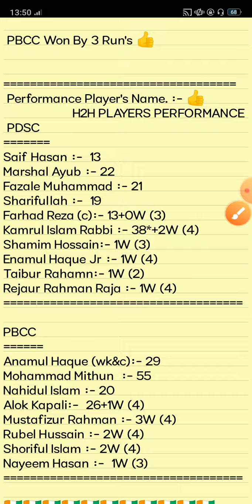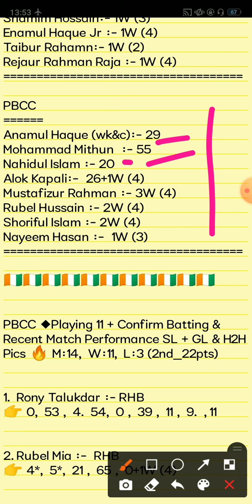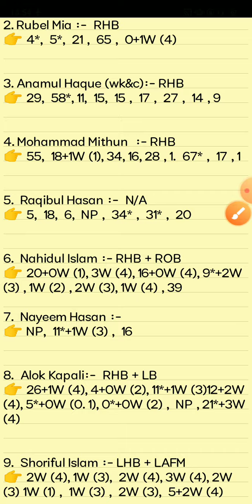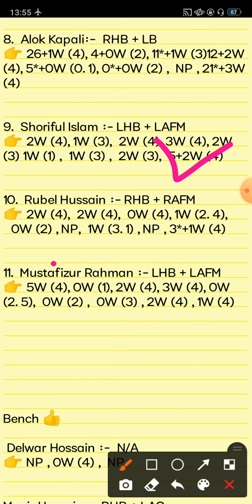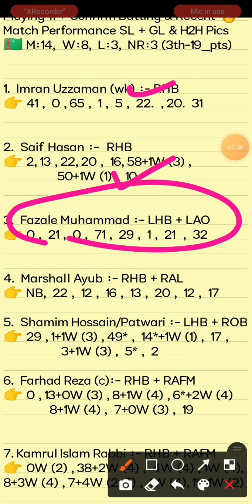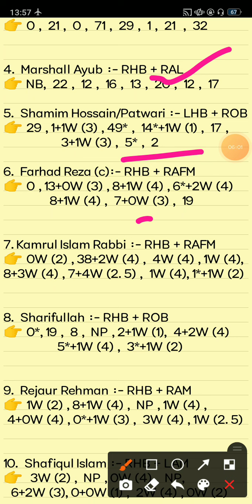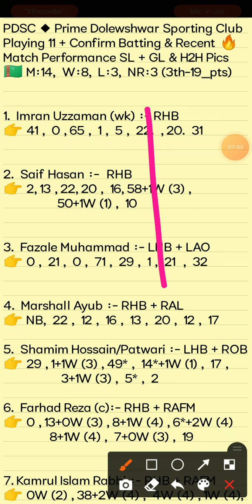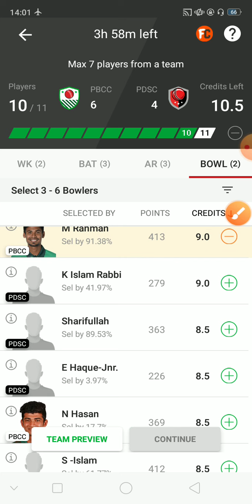PBCC vs PDSC Dream11 Prediction | PBCC vs PDSC 78th Match Dhaka T20 Series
This Video Also Include:
pbcc vs pdsc dream11 prediction
pbcc vs pdsc dream11 team
pbcc vs pdsc player record
Prime Bank Cricket Club vs Prime Doleswar Sporting Club  78th Match Daka T20 Match Match Analysis Video 2021 | al vs sjdc 77th t20 Match Cup 2021
Prime Bank Cricket Club vs Prime Doleswar Sporting Club

1. This analysis is based on my Understanding,knowledge and instinct. While selecting your team, consider the points mentioned and make your own decision.

2. Dream 11 takes great care to comply with all central and state legislation in India to ensure that users are fully protected. Every contest on platform is carefuly designed to comply with applicable statutes and regulations in India. Dream1 constitutes a 'game of mere skir, which makes the Dreamll game exempt from the provisions of the Public Gambling Act, 1867 (PGA) Dreamil is a legitimate business activity protected under Article 19(Dg) of the Constitution of India